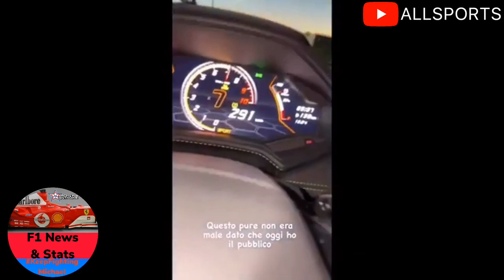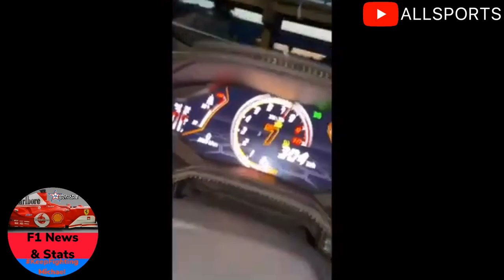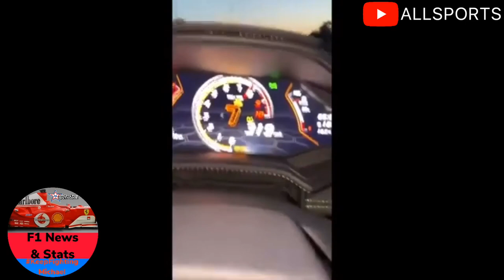F3 Racer Alessio Deledda: 350 KPH on PUBLIC Roads!?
Copyright
I have used copyrighted materials in this video namely the footage & background music however i have done a few things to help with this
ALL footage that is not mine features a YT logo in the top right hand corner with the name of the channel i took it from to give some sort of credit to the original creators
ALL background music played will feature a blue box that tells you the song’s title as well as the artist
This will appear in the bottom left / right hand corner for approximately ten seconds at the beginning of each song